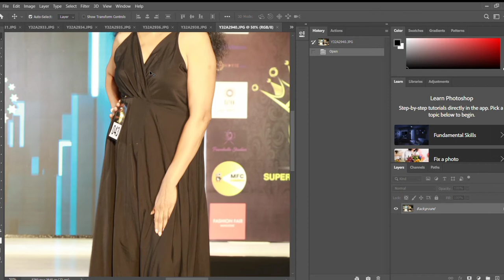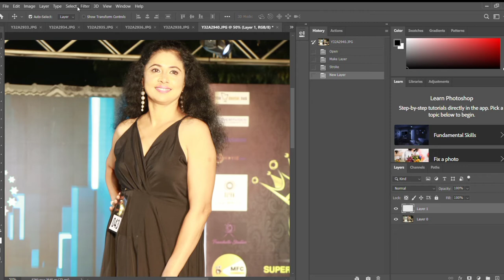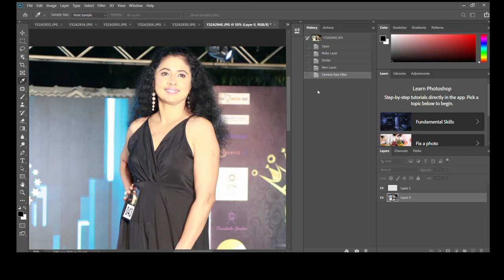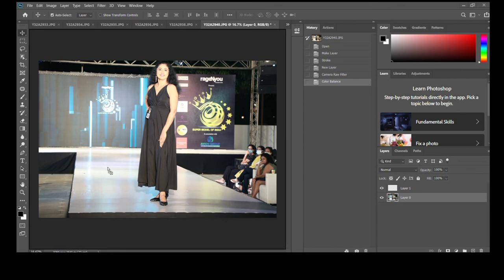2 Most IMPORTANT filters and settings in Photoshop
2 most Important Filters for me currently are
1. Camera Raw, where I decrease the highlights and retain original color of the person through the sliders accordingly
2. Color Balance, also another dialogue box which you'll find in Image - Adjustments - Color Balance